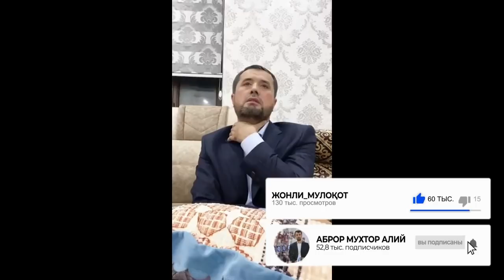Самолётда қандай намоз ўқилади?